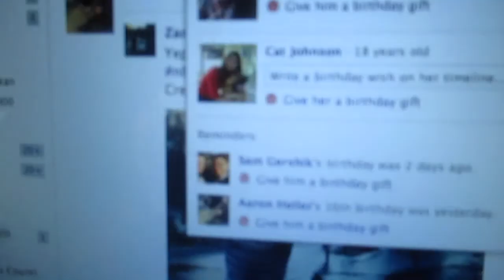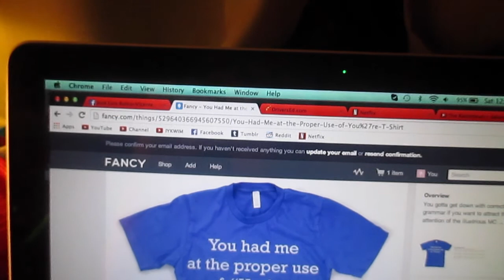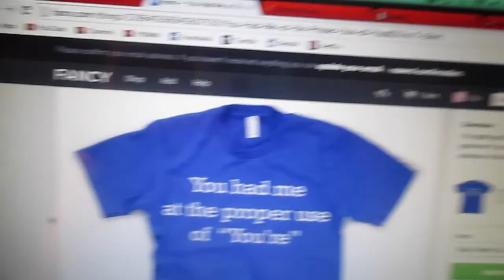AWESOME ROPE SWING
Day 18 (Friday, January 17th, 2014)